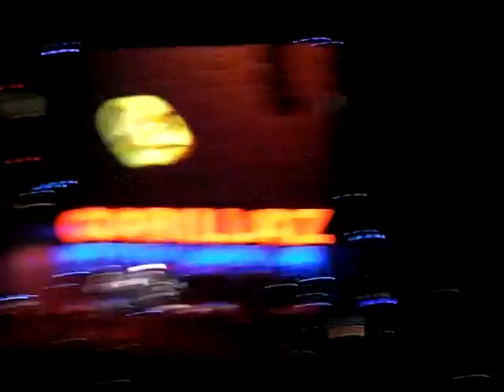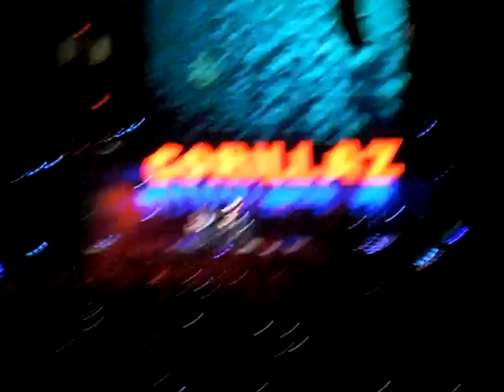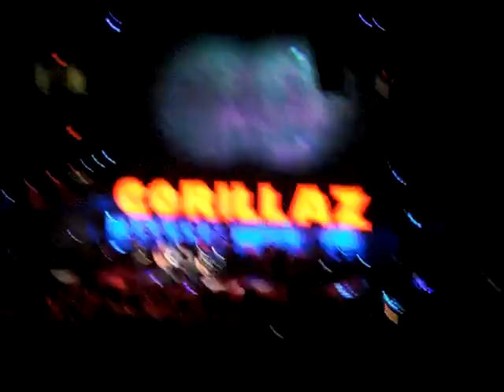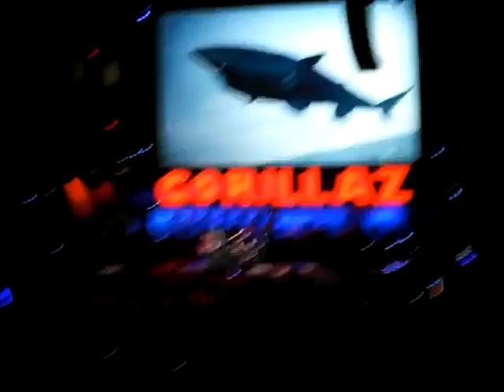On Melancholy Hill by the Gorillaz at MSG